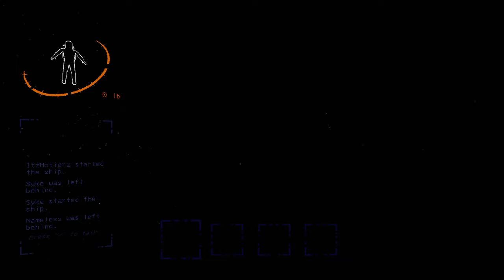Lethal Company but it's Moments Before Disaster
Lethal Company is pure chaos! 😅
I'm addicted to this game.
Lethal Company funny moments are unmatched

Full Lethal Company VOD:
Coming Soon :)

Lethal Company is an Indie Coop Horror Game where you embark on a mission with up to 4 players to scavenge lost goods in extremely dangerous moons filled with monsters trying to kill you. Will we manage to meet the quota this time around?

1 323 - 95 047